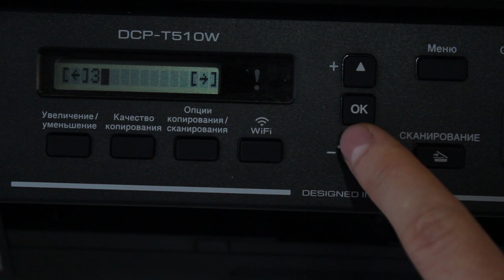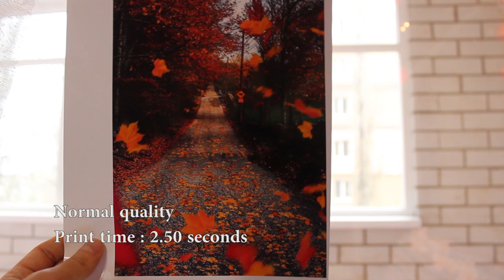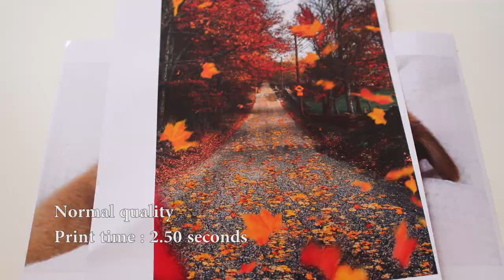Brother DCP-T510W. Printing on photo paper.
Test mfp Brother DCP-T510W. How print Brother DCP-T510W on photo paper.
Как печатает Brother DCP-T510W на фото бумаге в разном качестве.